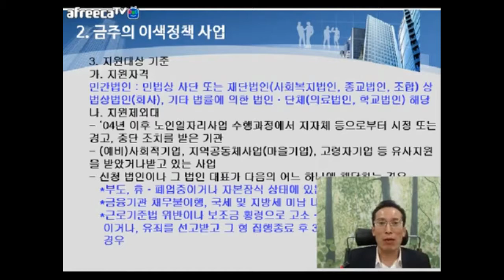[KOTERA TV] BJ지누의 금주의 이색정책사업 (181017)